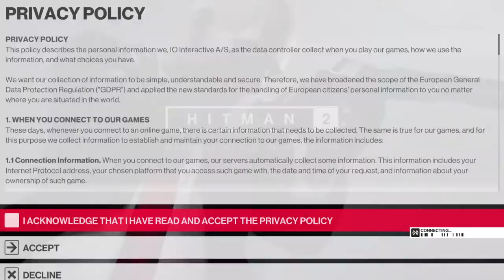In total disguise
Hitman 2 - Gold Edition